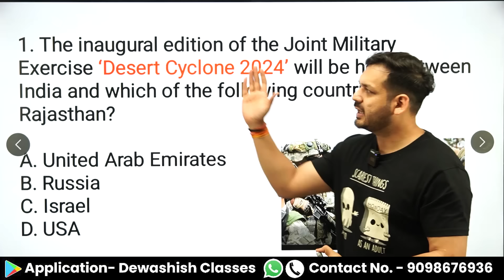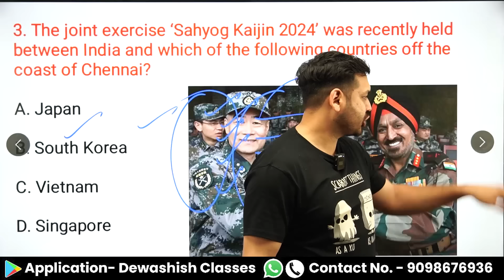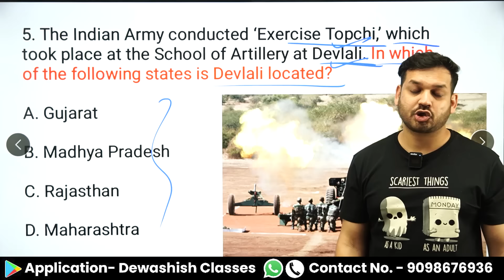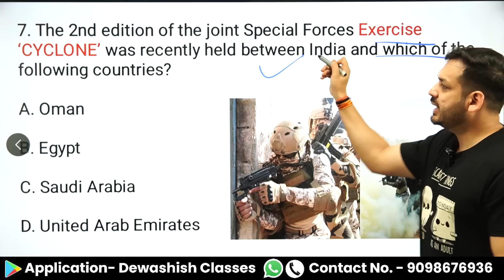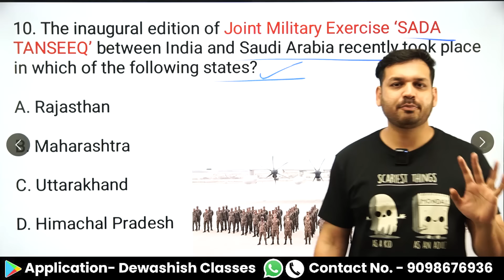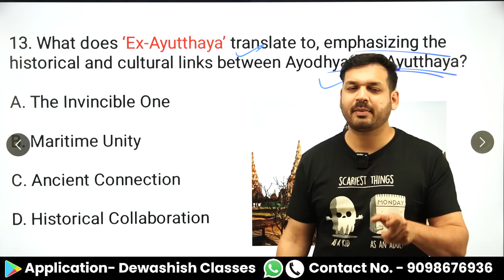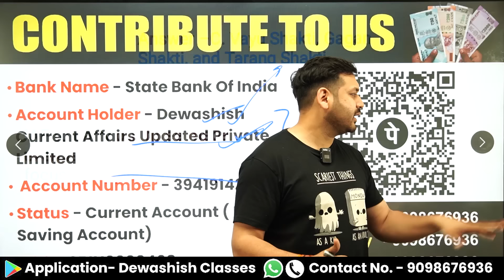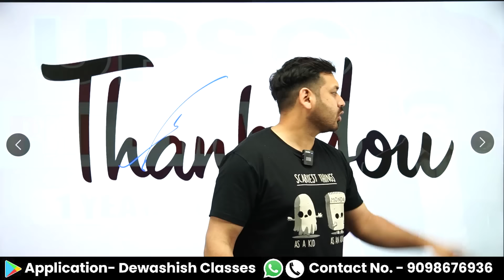Military Exercises 2024 MCQs | युद्ध अभ्यास 2024 | Imp Military exercise 2024 | Current affair 2024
1. Open Google Chrome
2. Type web.classplusapp.com in the address bar
3. Enter ORG Code MHMCF
4. Enter Mobile Number
5. Enter the OTP
6. Go to Store Tab and choose the Course you want to study
Easy!!

military exercise 2023 current affairs
military exercise current affairs 2023
military exercise current affairs
important military exercise 2023
military exercise 2023 tricks
2023 military exercise current affairs
current affairs military exercise
military exercise 2022 tricks
military exercise
military exercise crazy gk tricks
important military exercises 2023